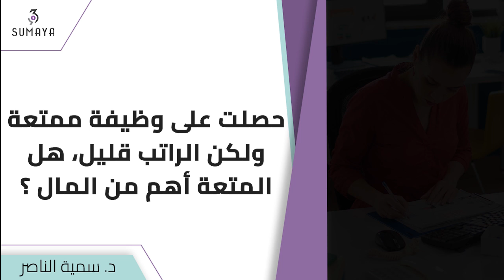د.سمية الناصر | حصلت على وظيفة ممتعة ولكن الراتب قليل، هل المتعة أهم من المال؟